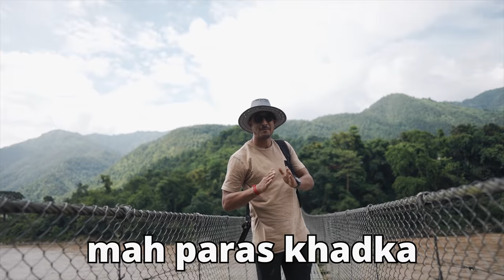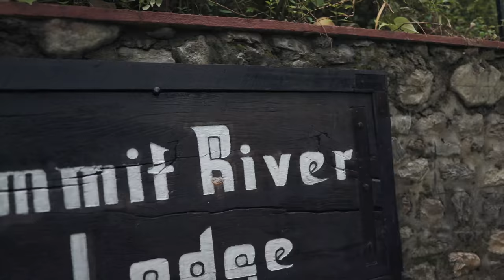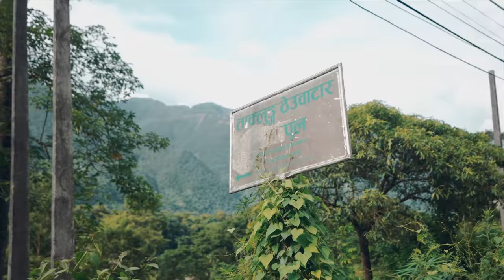| PHOENIX COLLEGE RETREAT | ft. Paras Khadka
Edit: Aashin Dangal